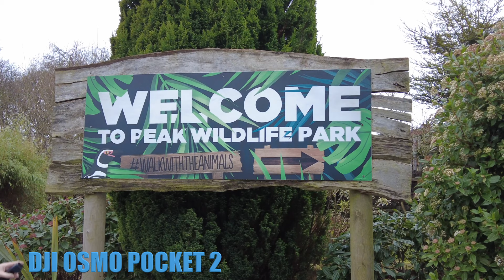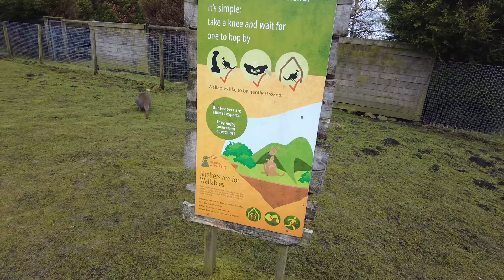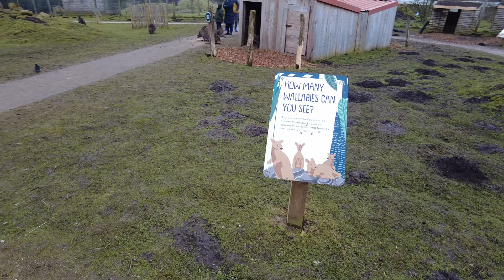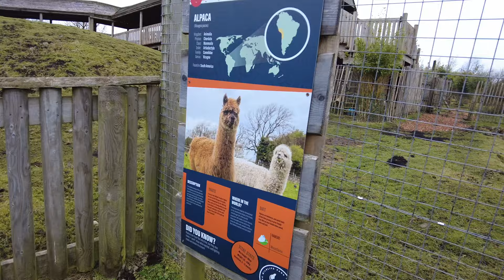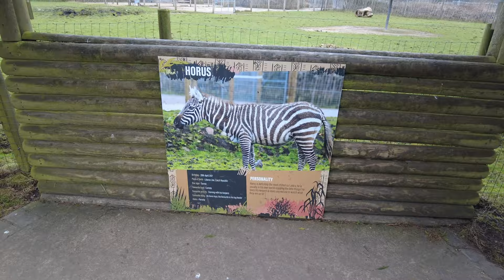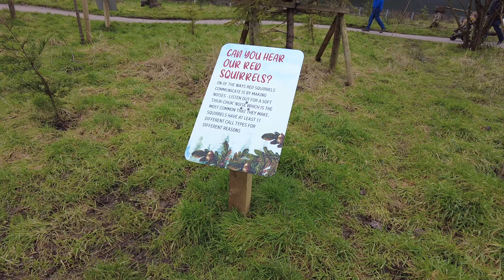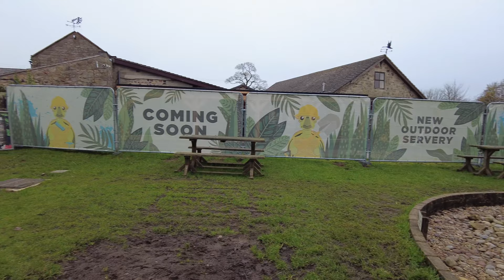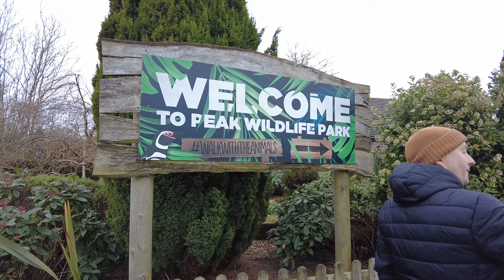Peak wild life Leek Staffordshire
Set in the heart of the Staffordshire Peak District; Peak Wildlife Park offers a truly unique and immersive animal experience. Our large walkthroughs allow you to come face to face with exotic and endangered animals from across three continents. Whether you love lemurs, have a passion for penguins or want to wander with the wallabies (and feed them with your hand!)our park has something for you. Our regular keeper talks and on site facilities provide everything you need for an entertaining, exciting and educational day out. The kids will have a wild time enjoying our play area with space hoppers, trikes and large bouncy castle, whilst you can enjoy a relaxing hot drink and delicious snack. Once you’ve done all that…Make sure you meet our Meerkats, look out for otters, see if you can hear the Rheas and DON’T miss our african village (or our Pygmy Goats won’t be happy!). You can do all of this whilst helping to contribute to the conservation of some of the word’s most amazing animals